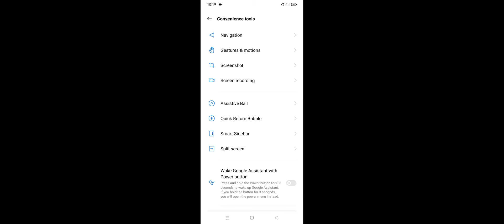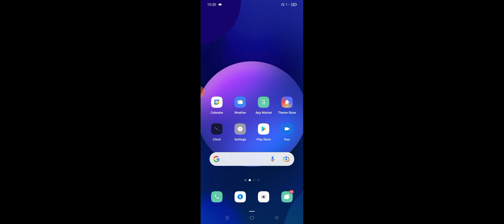Realme 8i Double Tap Screen On